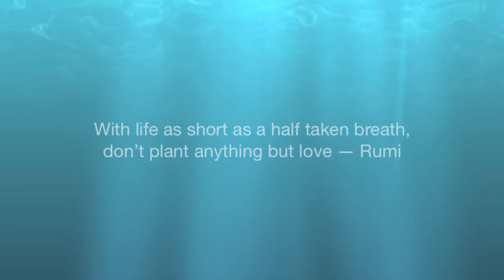Wm Foley tune: Highs Are High - Jazz Quintet w/trumpet, sax, piano, bass, drums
Small section of an original composition by WIlliam E Foley called The Highs Are High. Written for trumpet, sax, piano, guitar, bass and drums. Afro 6/8 groove with jazz feel. Upbeat song with pop like chorus.